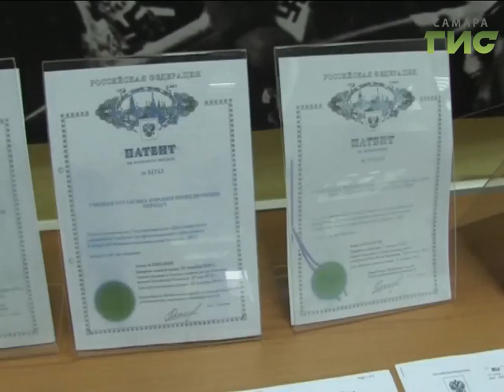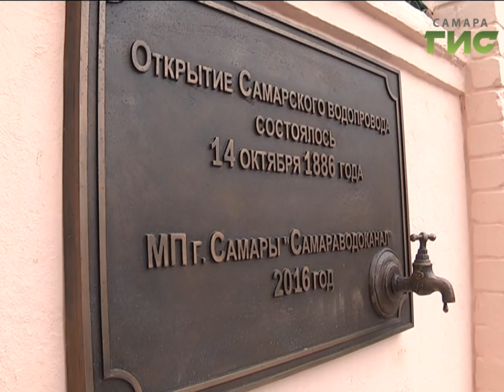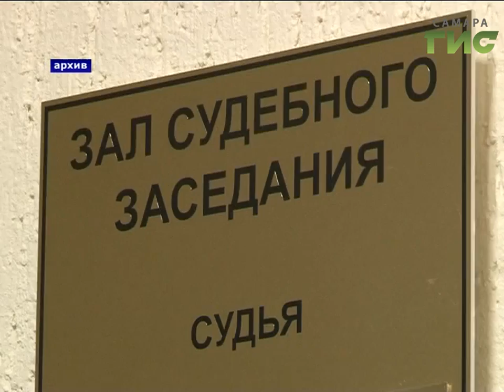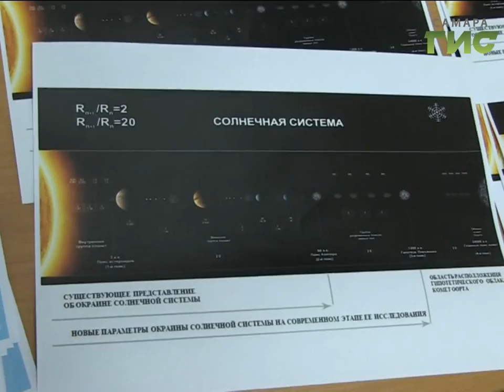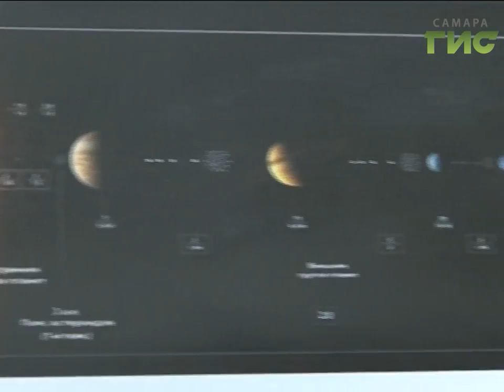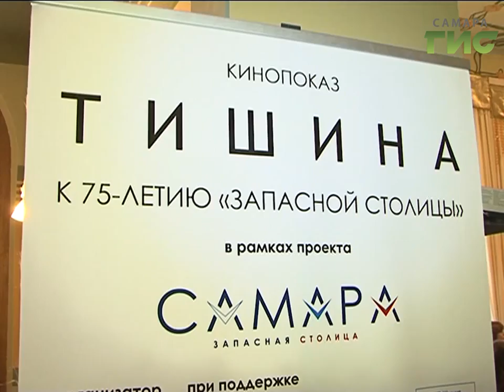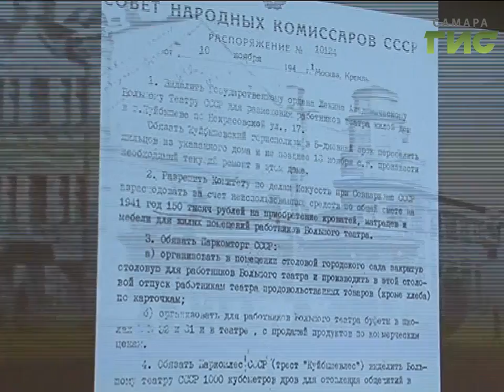«События» от 14.10.2016 (вечер)